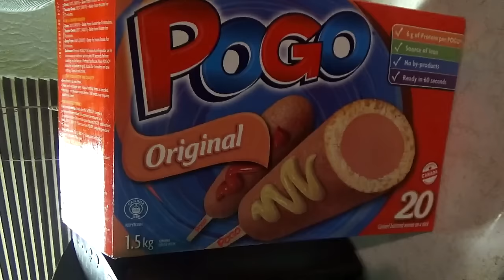The working Hangover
Mental Note...don't drink on nights that you have to work the next day